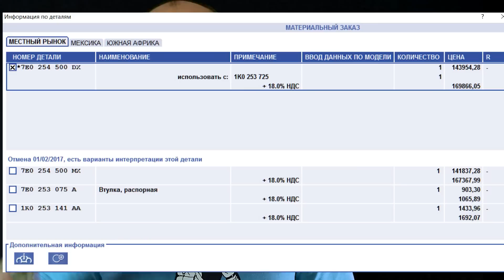Заблуждение! КАК Катализатор Убивает двигатель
Сегодня разговор про Катализатор  и что убивает двигатель (мотор) автомобиля, очень опасен и сокращает ресурс двс. Я разберу все эти заблуждения. Что важно знать! Что убивает все таки мотор...
Катализатор УБИВАЕТ МОТОР?

Все видео материалы являются собственностью автора. Ссылка на канал обязательна.